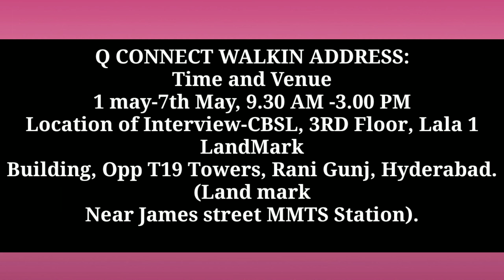q conneqt company urgent recruitment for fresher's 19500 ctc salary full information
Q CONNECT WALKIN ADDRESS:
Time and Venue
1 may 7th May, 9.30 AM -3.00 PM
Location of Interview-CBSL, 3RD Floor, Lala 1 LandMark
Building, Opp T19 Towers, Rani Gunj, Hyderabad.(Land mark
Near James street MMTS Station).

...  ఎలా ఉన్నారు... ☺️🤗
Welcome to "free jobs telugu "
ఎవరు కూడ రూపాయయి  కూడ అడగరు..
మేము పూర్తి  కంపెనీ లతో మాట్లాడక మాత్రమే  మన ఛానల్ లో ప్రసారం చేస్తాము...